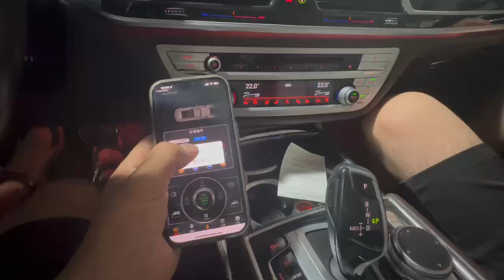for 2018 BMW 7 Series Upgrade Remote start stop Function Mobile phone app control